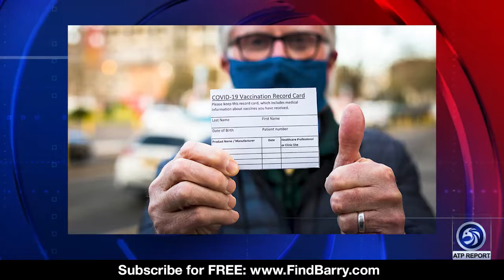“L A Firefighters Are Fired for Refusing Vax, They Invite You To Stop The Mandates Rally!”